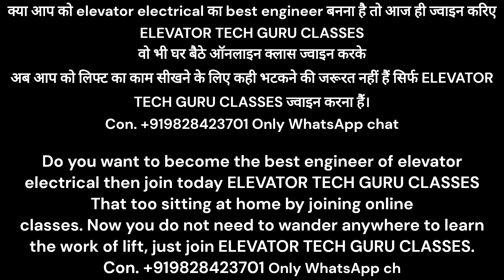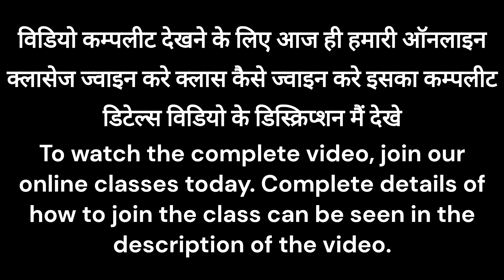ELEVATOR ONLINE CLASS 51 CONTACTOR PART - 1 PRACTICAL CLASS ( BY - ADITYA SIR ) ELEVATOR TECH GURU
New application

Full course
1. Elevator electrical full course
2. Elevator parts repairing course
3. Elevator all complain solution
4. Test qize questions solution
5. All class test qize
6. All drive and mother board program data pdf
7. support (10am to 5 pm ) online video call Complain support
Price - 20000 INR validity 1 year

क्या आप को elevator electrical का best engineer बनना है तो आज ही ज्वाइन करिए ELEVATOR TECH GURU CLASSES
वो भी घर बैठे ऑनलाइन क्लास ज्वाइन करके
अब आप को लिफ्ट का काम सीखने के लिए कही भटकने की जरूरत नहीं हैं सिर्फ ELEVATOR TECH GURU CLASSES ज्वाइन करना हैं।

Do you want to become the best engineer of elevator electrical then join today ELEVATOR TECH GURU CLASSES
That too sitting at home by joining online
classes. Now you do not need to wander anywhere to learn the work of lift, just join ELEVATOR TECH GURU CLASSES.